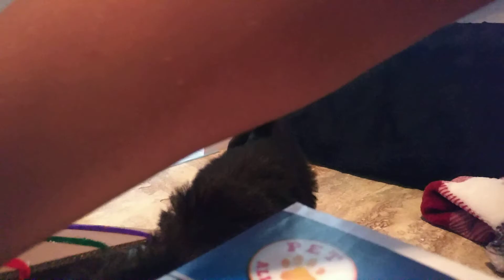6-week old Yorkie Agility Course Part 2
Part 2 of the same Agility play session.  Bella is a hoot.  Always ready to play, Bella had to be shown that until she pee'd play was off limits.

The full duration of our play and training time is shared for others looking for training and puppy play ideas for their furkin.

Truly amazed by how fun, carefree and smart Bella the Bougee dog is. 🐾❤️